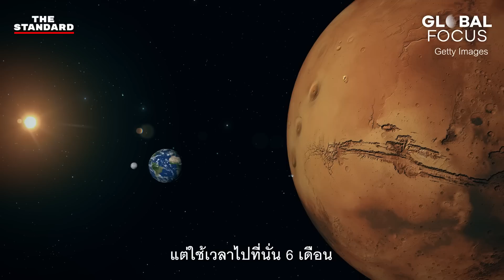โกลดี แอเญอเร นักบินอวกาศหญิงคนแรกของฝรั่งเศส กับ ‘ประโยชน์ของอวกาศต่อมนุษยชาติ’ | GLOBAL FOCUS #7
‘อวกาศ’ ยังคงเป็นดินแดนลี้ลับสำหรับมนุษยชาติจำนวนมาก และยังมีปริศนาอีกมากมายที่มนุษย์ไขว่คว้าที่จะเรียนรู้จากการสำรวจอวกาศ

ที่ผ่านมามีหลายประเทศในโลกที่พยายามแข่งขันด้านโครงการอวกาศและส่งนักบินอวกาศออกไปสำรวจและค้นหาความลับเหล่านี้ และเชื่อว่าสำหรับชาวไทยเรา หลายคนก็คงแอบมีความฝันในวัยเด็กที่อยากเป็นนักบินอวกาศ

รายการ Global Focus ได้รับโอกาสพิเศษที่จะมาบอกเล่าเรื่องราวและประสบการณ์จากการพูดคุยกับผู้หญิงคนหนึ่ง ซึ่งเคยออกไปยังอวกาศมาแล้วถึง 2 ครั้ง ทั้งในฐานะนักบินอวกาศและนักวิจัยในสภาวะไร้แรงดึงดูด

ผู้หญิงคนนี้มีชื่อว่า ดร.โกลดี แอเญอเร (Dr. Claudie Haigneré) ความสามารถของเธอนั้นต้องเรียกว่าไม่ธรรมดา เพราะเป็นทั้งแพทย์และนักบินอวกาศหญิงคนแรกของฝรั่งเศส อีกทั้งยังเป็นผู้หญิงคนแรกที่ควบคุมกระสวยอวกาศโซยุซกลับสู่พื้นโลก และเป็นนักบินอวกาศหญิงชาวยุโรปคนแรกที่ได้ไปเยือนสถานีอวกาศนานาชาติ (International Space Station: ISS)

และนี่คือเรื่องราวชีวิตอันน่าตื่นตาตื่นใจของเธอ ตลอดจนมุมมองที่มีต่อการแข่งขันด้านอวกาศของนานาชาติ และประโยชน์ที่ได้จากการทำงานด้านอวกาศเพื่อมวลมนุษยชาติ